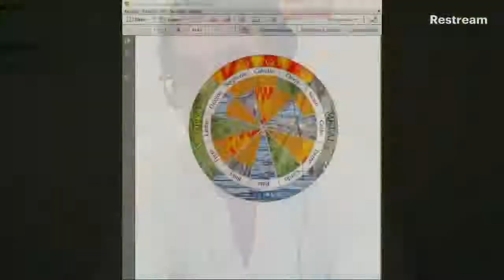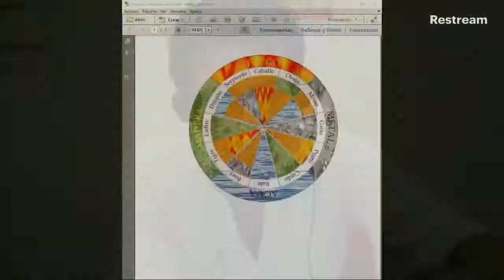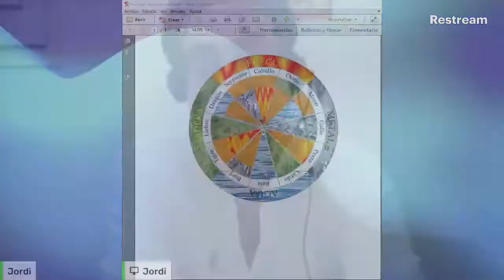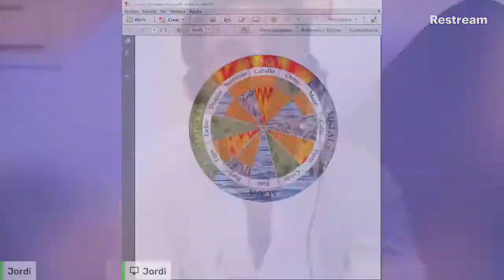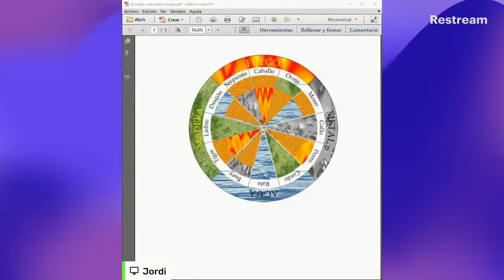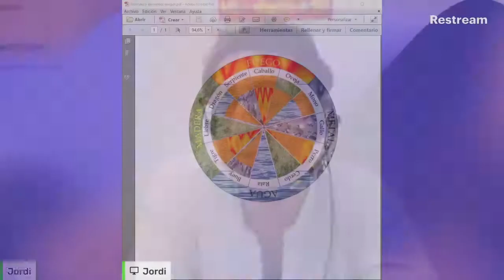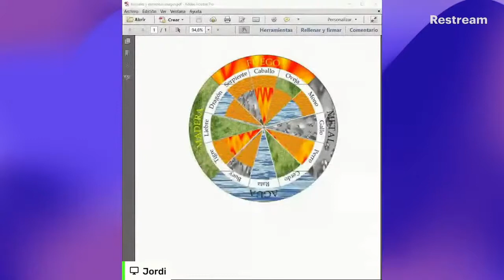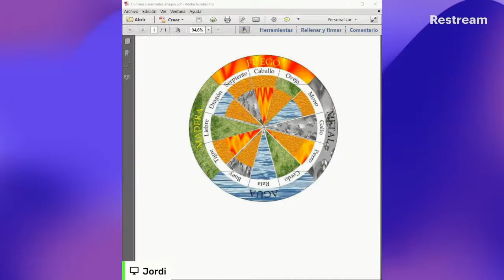CÓMO SE RELACIONAN LOS SIGNOS DEL HORÓSCOPO CHINO